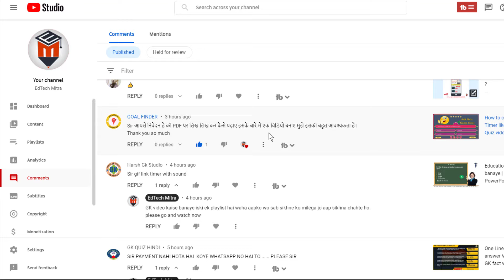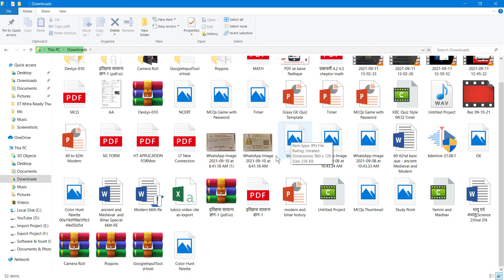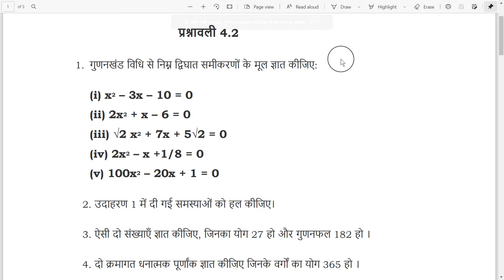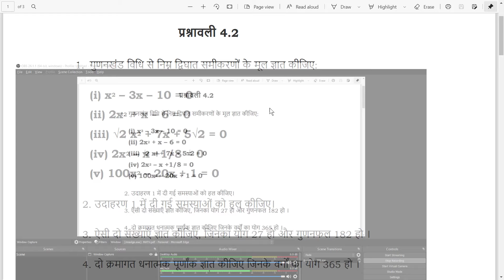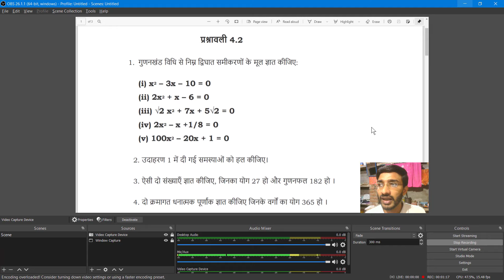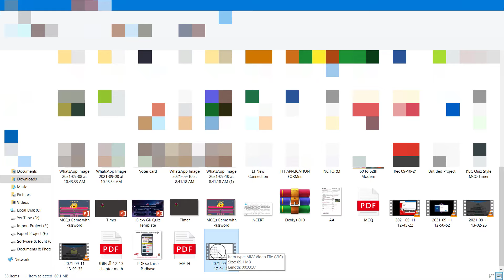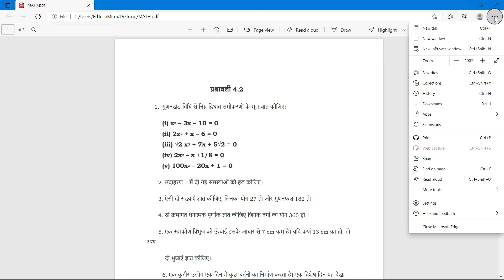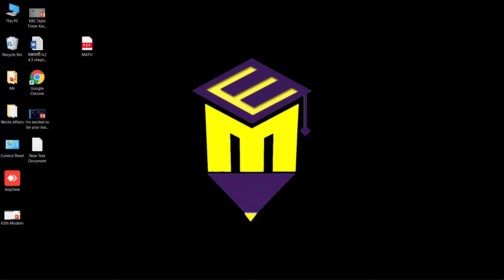PDF Record Karke Kaise Padhaye || YouTube par online kaise padhaye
In this video we’ll walk you through:
we'll walk you through the process of creating educational videos, specifically focusing on GK (General Knowledge) topics. Whether you're a student, teacher, or simply interested in expanding your knowledge, this tutorial will provide you with the necessary skills to read PDFs with ease and create captivating videos. Don't miss out on this opportunity to enhance your learning experience and share valuable content with others. Watch now and become a pro at PDF reading and video creation!

Timestamps:
0:00 Introduction
0:45 Reading PDFs: Tips and Tricks
2:18 Converting PDFs to Video Format
3:56 Creating GK Videos: Engaging Content Ideas
5:22 Tools for Video Creation
6:40 Step-by-Step Video Creation Process

We sell these awesome products, check them out here:
Laptop: https
BOYA Mic
Pen Tablet
Keyboard Mouse
Green Screen

Note: Payment  के बाद अगर PPT न मिली हो तो कृपया अपना Email जरूर चेक करें वहाँ पर Download का Option है  क्लिक करके Download कर लें, अगर फिर भी कुछ समस्या है तो  Instagram पर Massage करें !

padhate hai,youtube par online kaise padhaye,educational viedo kaise banaye,obs studio